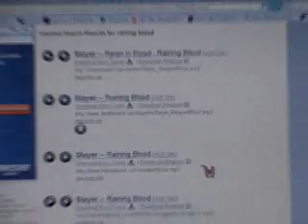Tom On Drums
Tom playing the "Drums" for Slayer-Raining Blood.
New England College
November 2007